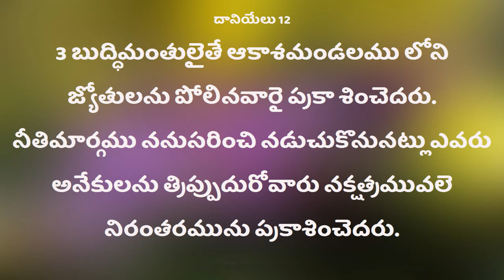Christmas Sandesalu Pastor Surendra Garu